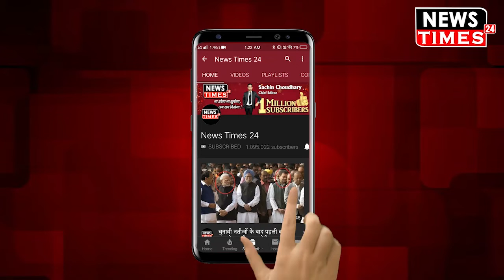Hanuman Beniwal ने जब Bhagwant Mann के लिए बोल दिया कुछ ऐसा !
Hanuman Beniwal ने जब Bhagwant Mann के लिए बोल दिया कुछ ऐसा ! Watch Out Full Video And News !